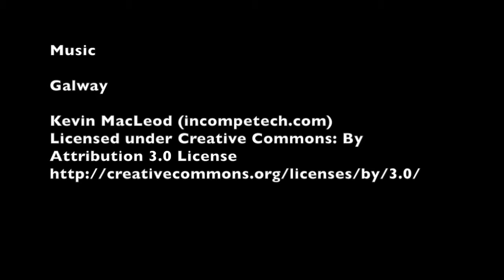St Patrick's Day March, NYC, 2018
All the action along 5th Ave., NYC.